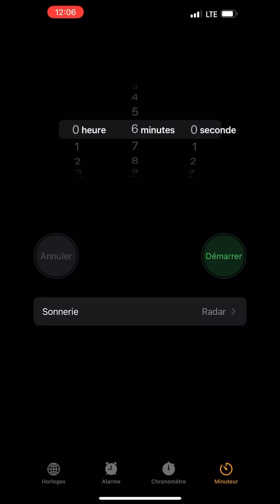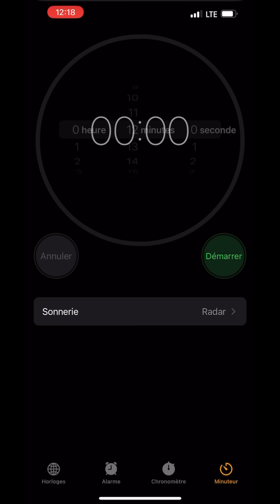Menu de Midi :HARICOTS VERT / ABATS DE POULET / SALADE DE CONCOMBRE